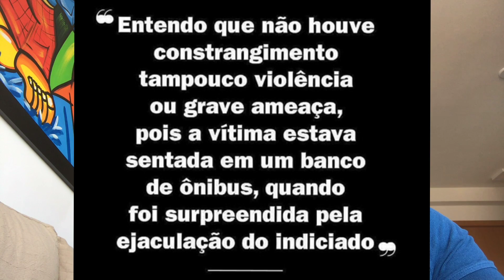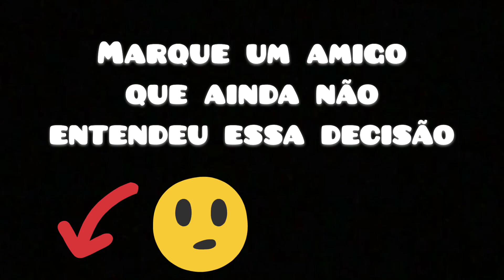Ejacular em mulher constrange, mas não é estupro.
Pessoal fiz um vídeo explicando a decisão do juiz de não considerar crime de estupro o caso do homem que ejaculou no pescoço de uma mulher.